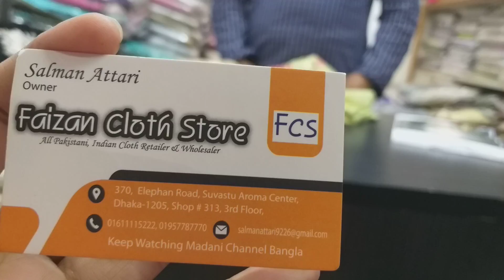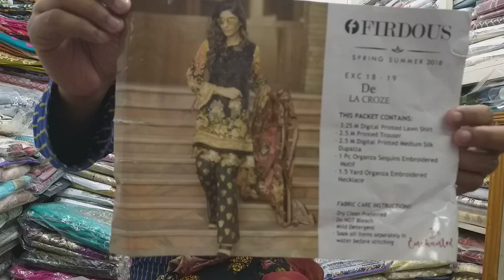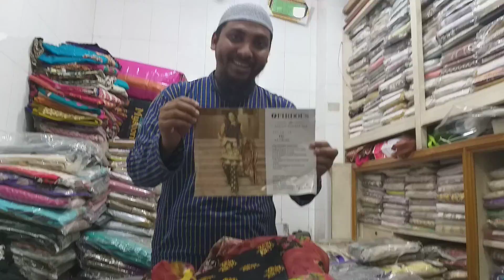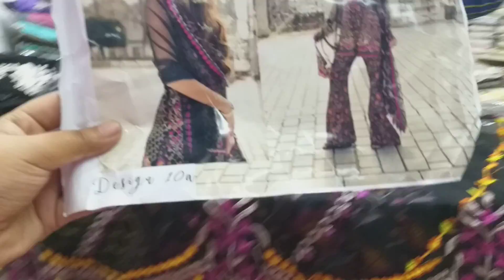পাকিস্তানি D2 ইন্ডিয়ান দারুণ থ্রি পিচ কালেকশন |Pakistani dress indian version